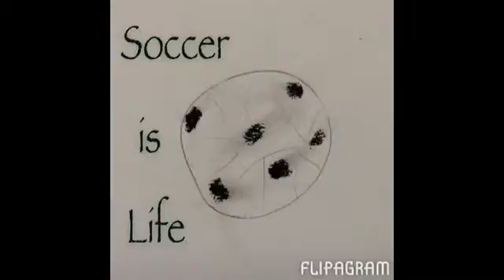Mar 6, 2015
All Peoples Community Center